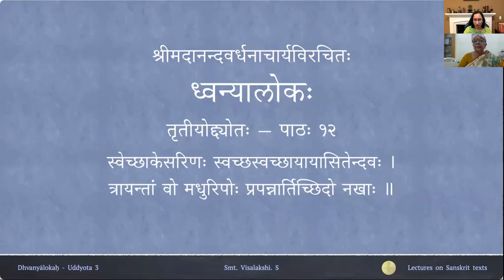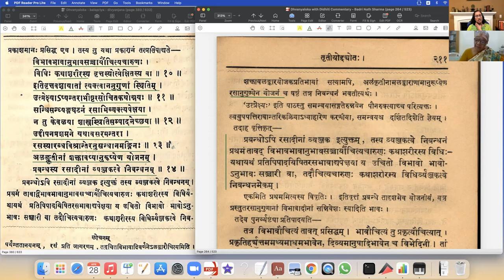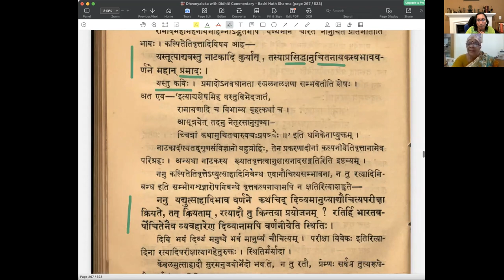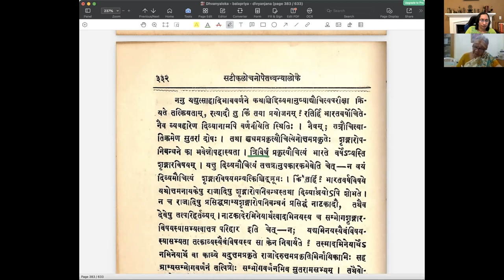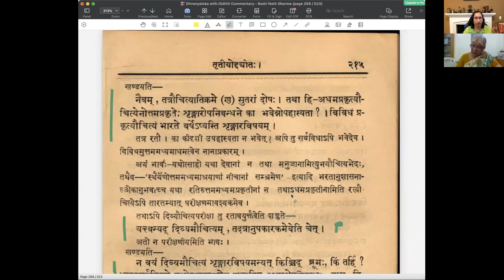ध्वन्यालोकः - तृतीयोद्द्योतः - पाठः १२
Uddyota 3

पाठः १२ — प्रबन्धौचित्यनियमाः, प्रकृत्यौचित्यम्